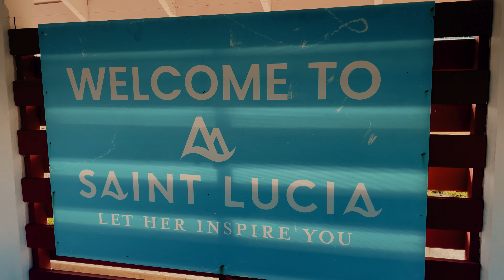Nat and Ish-Home For Carnival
Nat and Ish take you back home as they go to St. Lucia for Carnival.